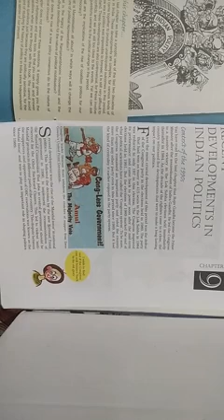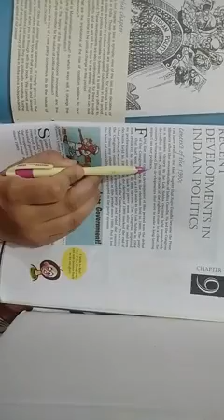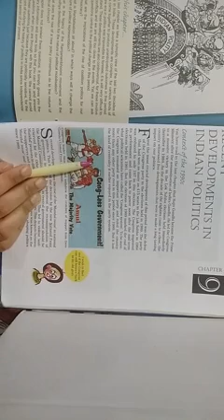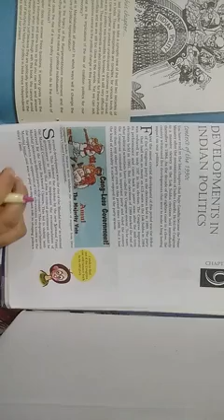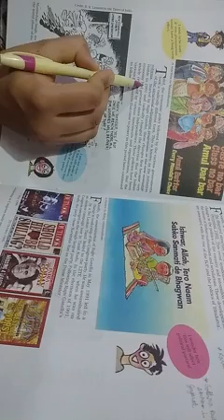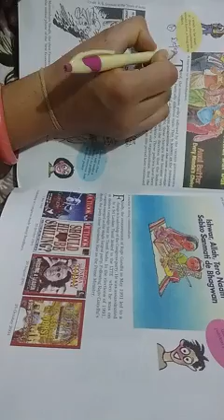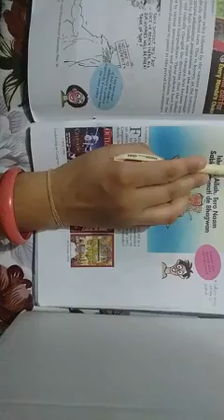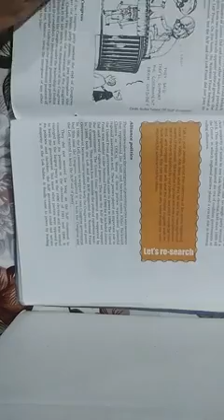recent development in Indian politics class 12